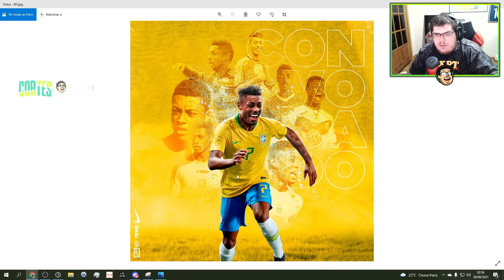CASIMIRO REAGE À BARCELONA 0X2 FLAMENGO (SEMI DA LIBERTADORES) - BH NA SELEÇÃO! | Cortes do Casimito